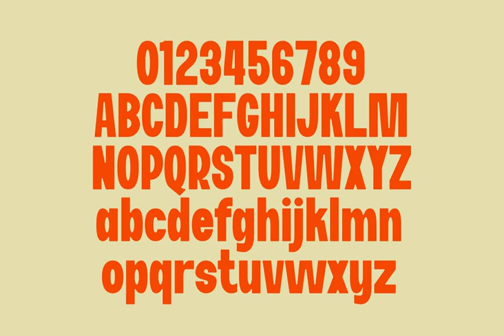Md Lump Font Download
Introducing Md Lump Font - a robust, sans-serif marvel perfect for crafting clean, modern designs. Its geometric precision and sturdy appearance excel in headlines, titles, and displays. Ideal for assertive branding, striking posters, and compelling advertising. A video to inspire your typography prowess.